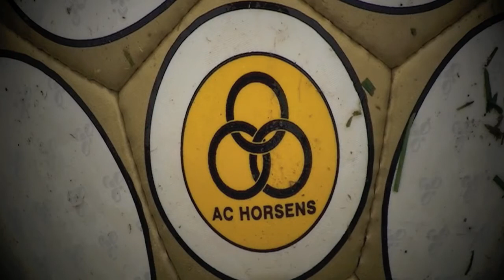AC Horsens afslutning på efterårssæsonen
TV Horsens har været en tur forbi Casa arena for at runde efteråret af med direktør Henrik Ravn, træner Johnny Mølby samt anfører Martin retov